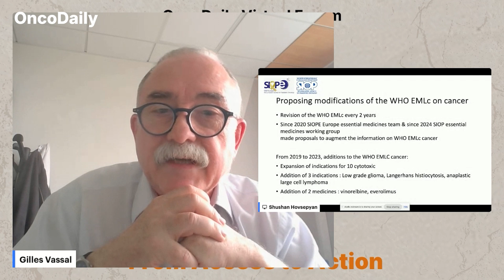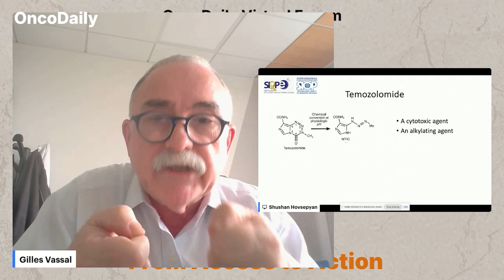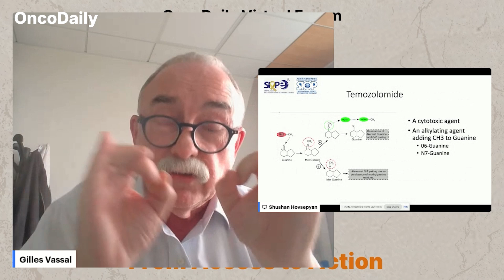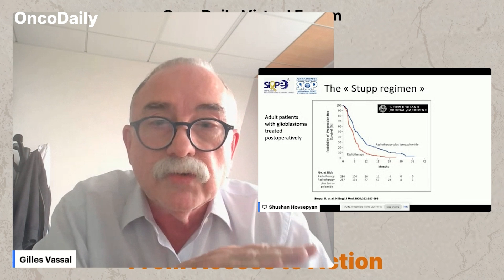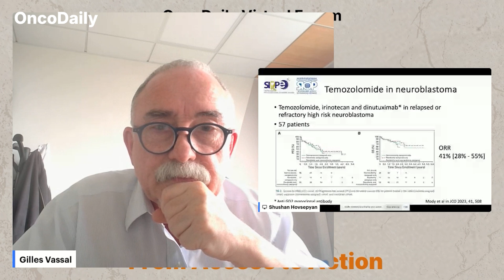From Access to Action: Gilles Vassal on Adding Temozolomide to the WHO Essential Medicines List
At the OncoDaily Forum on pediatric cancer medicines, Prof. Gilles Vassal made the case: high-impact drug, underserved patient group, urgent need.

Gilles Vassal emphasized the need to update the WHO Essential Medicines List for children with cancer, proposing the inclusion of Temozolomide. This widely used chemotherapy drug has shown effectiveness in treating aggressive pediatric cancers like high-grade gliomas and neuroblastoma.

Despite its global use and availability in generic form, it is not officially listed for young children. Vassal highlighted strong evidence of its benefit and called for its recognition to improve access and outcomes.